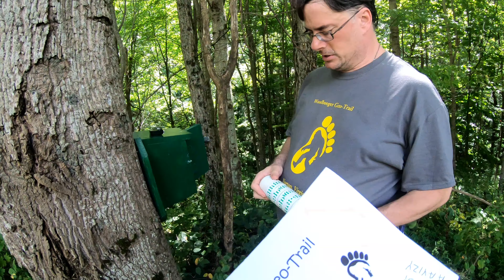Finding Bigfoot @ the 2019 Woodbooger Geotour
We drove across the state to be a part of the 2019 Woodbooger Geotour in Norton, VA and we had a blast with a great turn out and a bunch of gadget type caches. [GCNW]

Support Geocachers everywhere - also hit us up at:

Geocaching.com - JVMcCache